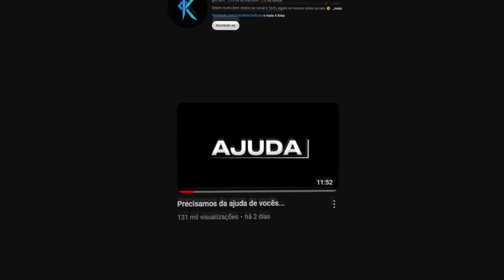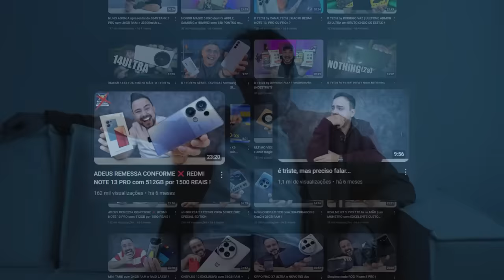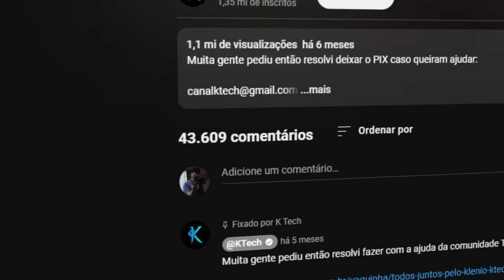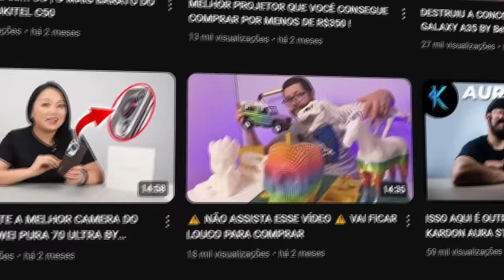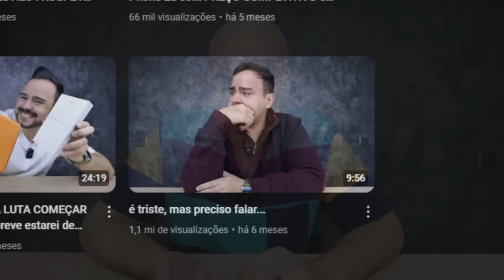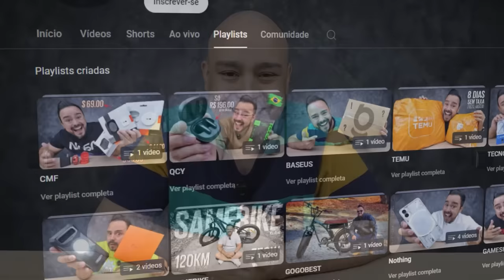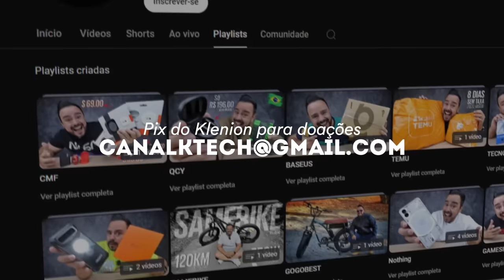O ÚLTIMO PEDIDO DE UM YOUTUBER COM CÂNCER...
🎨 Desenhista: @eduardo.nicoleti